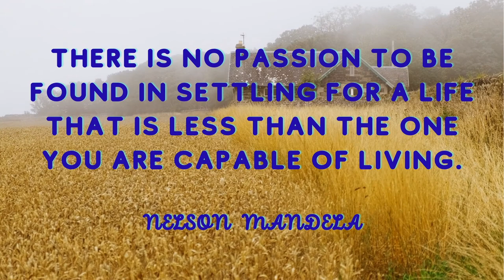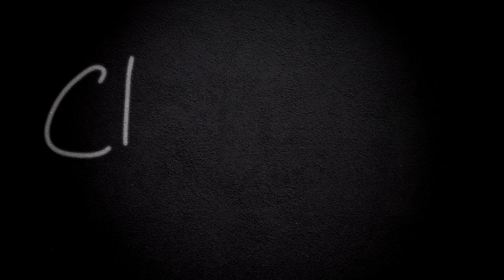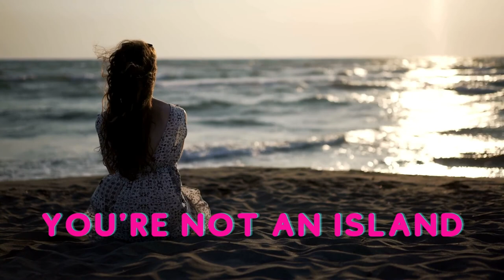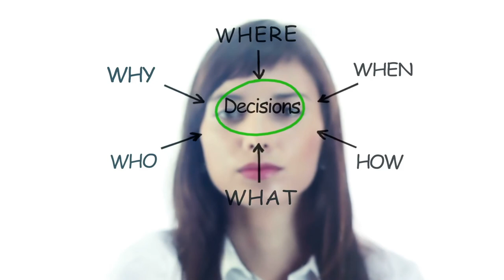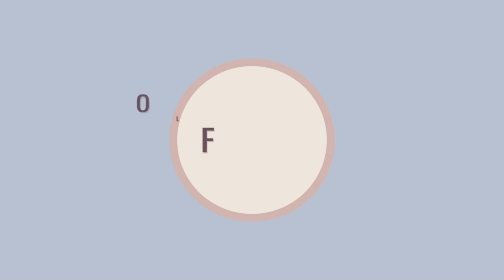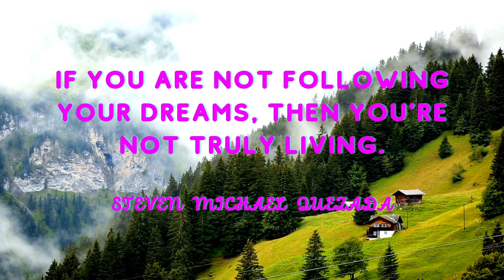How To Live Your Dream - 3 Effective Ways!!!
What is your dream? Are you living your dream? Watch this motivational video to empower yourself to live your dream. You have to trust yourself. You owe it to yourself to live your best life. You deserve to live your dream your way.